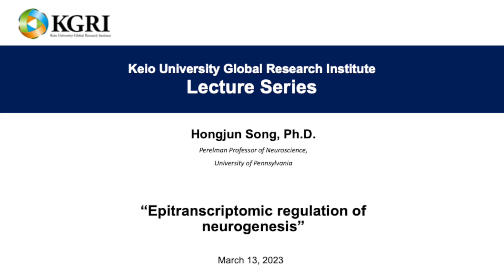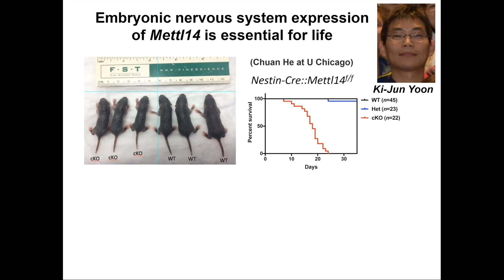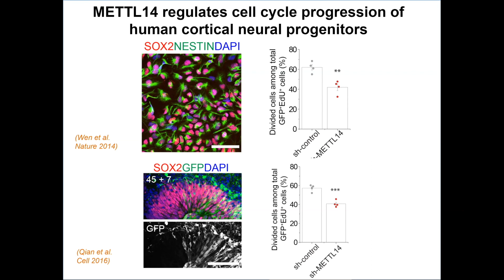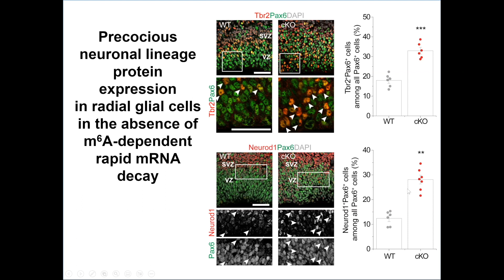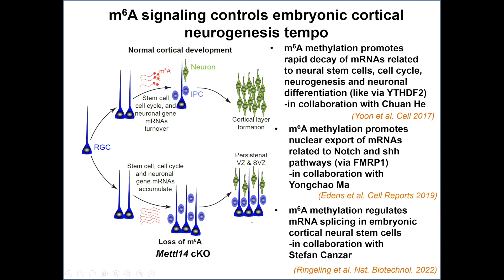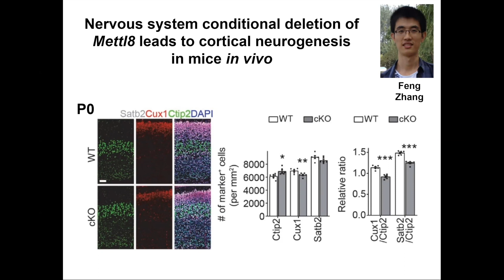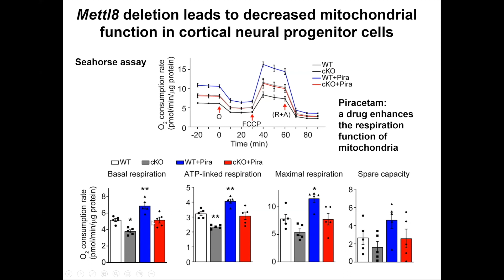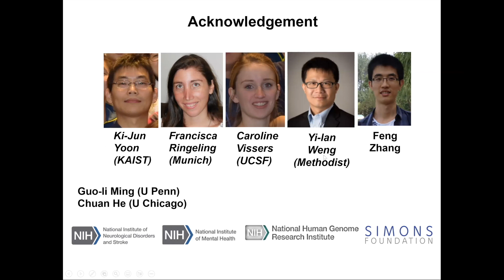KGRI Lecture Series - Epitranscriptomic regulation of neurogenesis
Date & Time: Monday, March 13, 2023　10:00-12:00
Language: English
Host: Keio University Global Research Institute (KGRI)

Title: Epitranscriptomic regulation of neurogenesis
Speaker: Hongjun Song, PhD
Perelman Professor of Neuroscience, University of Pennsylvania